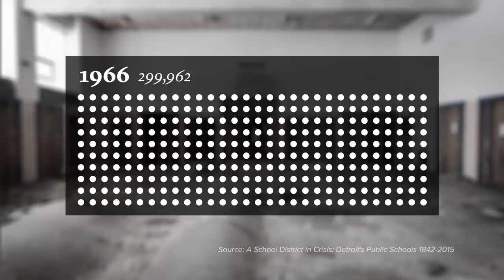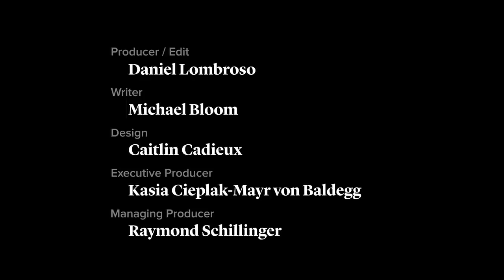Inside Detroit's Failing Public Schools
Detroit Public Schools are in crisis. Dropout rates are twice the national average, schools are routinely failing health inspections, and the district is more than three and a half billion dollars in debt. In this short video, Atlantic associate editor Alia Wong traces the history of Detroit Public Schools—from a model for urban education at the turn of the century to a failing, debt-ridden system today. How did the school district decline so dramatically?

This video is based on the report, A School District in Crisis: Detroit's Public Schools 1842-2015.

Authors: Daniel Lombroso, Alia Wong, Michael Bloom